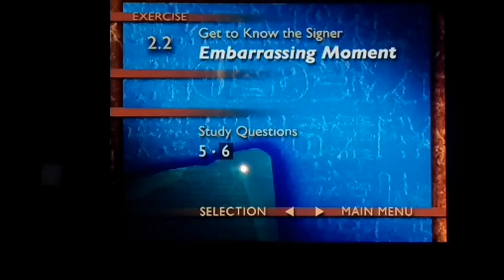ASL TO ENG 2.2 q6